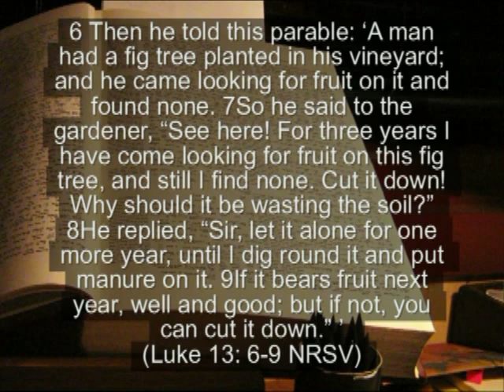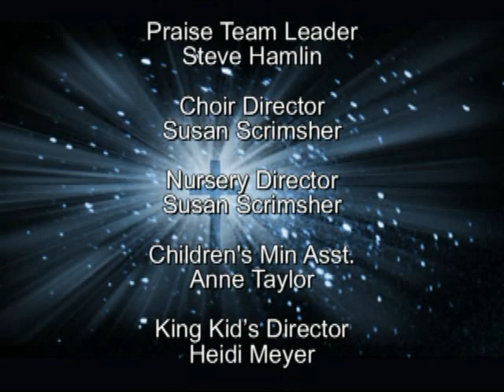Don't Give Up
Sermon by Pastor Steve Knowles at First Presbyterian Church of Klamath Falls, OR. on 3/03/2013